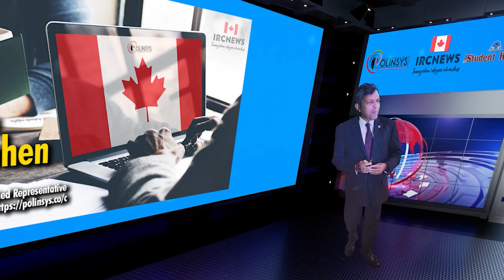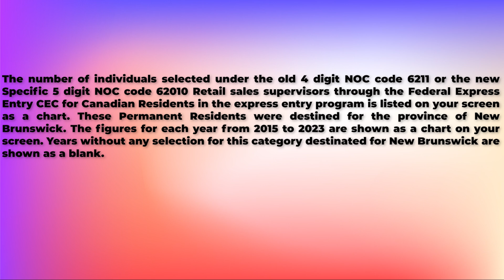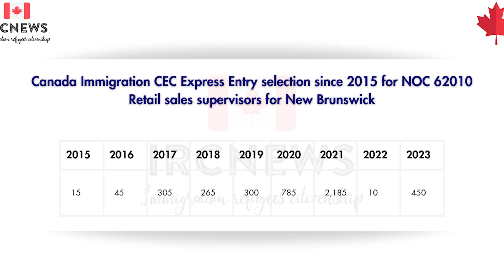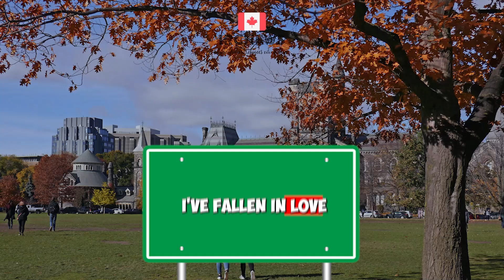CEC Express Entry selection since 2015 for NOC 62010 Retail sales supervisors for New Brunswick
Canada Immigration CEC Express Entry selection since 2015 for NOC 62010 Retail sales supervisors for New Brunswick

The number of individuals selected under the old 4 digit NOC code 6211 or the new Specific 5 digit NOC code 62010 Retail sales supervisors through the Federal Express Entry CEC for Canadian Residents in the express entry program is listed on your screen as a chart. These Permanent Residents were destined for the province of New Brunswick. The figures for each year from 2015 to 2023 are shown as a chart on your screen. Years without any selection for this category destinated for New Brunswick are shown as a blank.

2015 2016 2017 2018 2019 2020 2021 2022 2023
   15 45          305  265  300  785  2,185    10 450